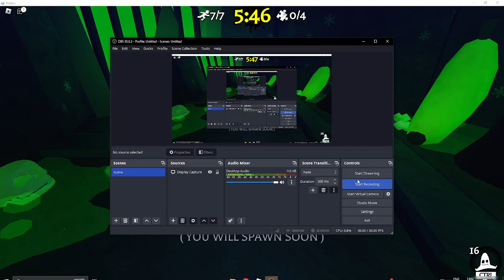Roblox Banana eats playing as Moldy Twitter Special banana